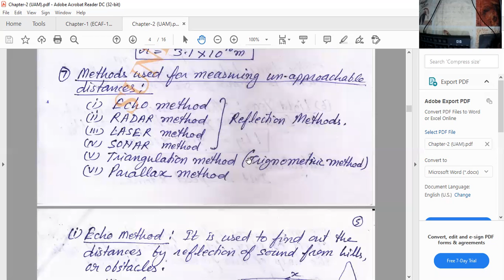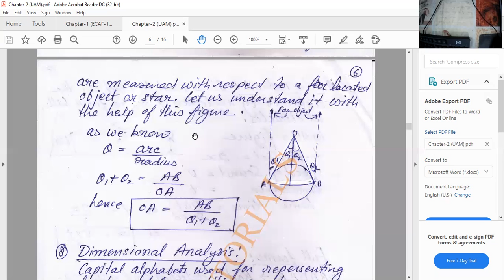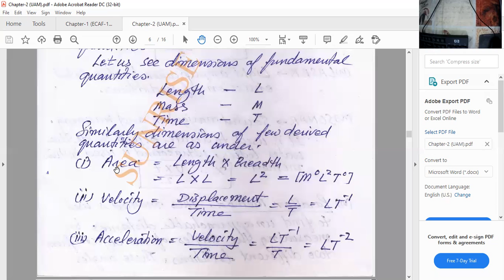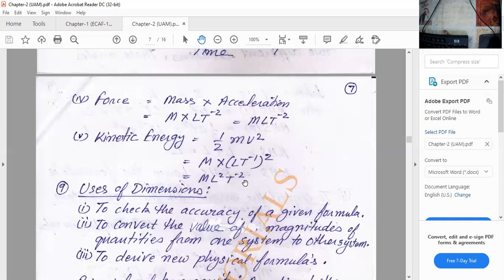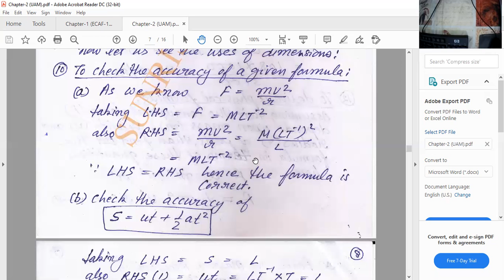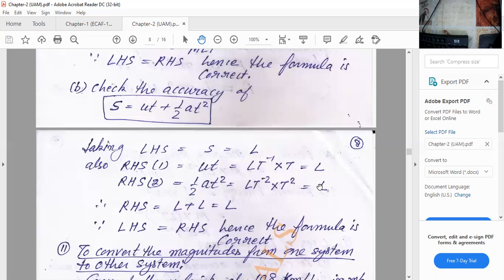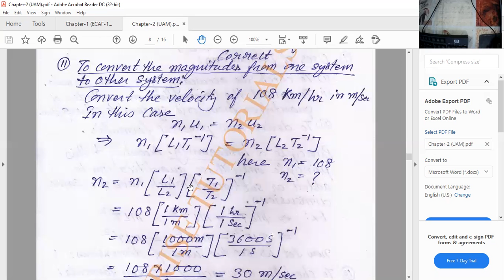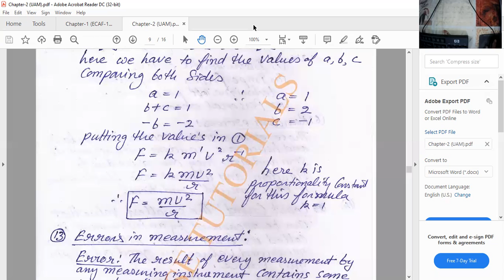Units and Measurements-2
Units and Measurement, Part-2